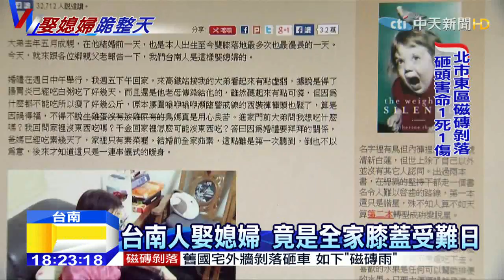20150313中天新聞 台南人娶媳婦 竟是全家膝蓋受難日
嫁娶迎親，台灣各地習俗不同！台南市一名部落客，在部落格寫下她大弟去年結婚前一天，是她雙膝落地最多次，也是最漫長的一天，介紹台南人是這樣娶媳婦的，像是拜拜一輪，要輪流拜四桌，拜完一圈大約二十分鐘，然後每隔一個多小時，要全部重來一次，從中午一路拜到晚間六、七點，相當誇張，這篇po文，引發不少網友熱烈討論，點閱次數超過2.7萬。